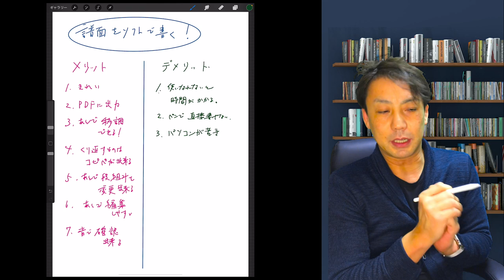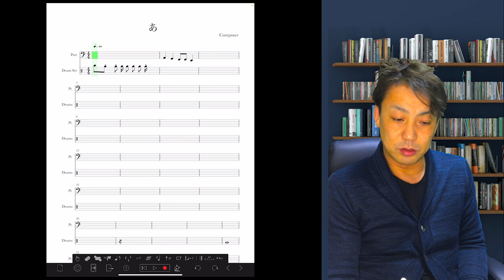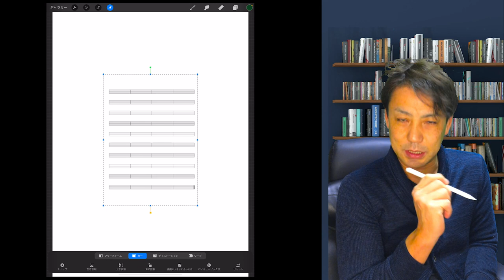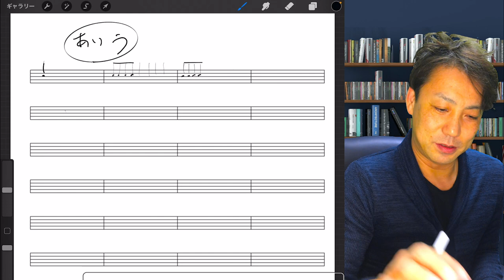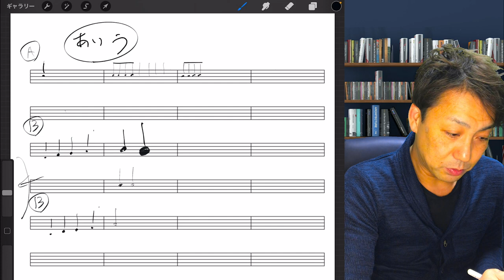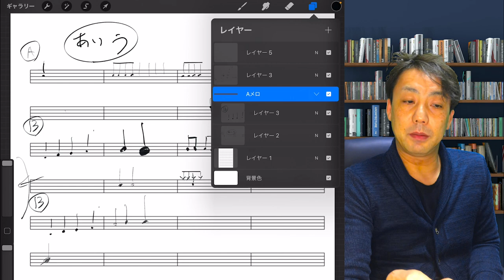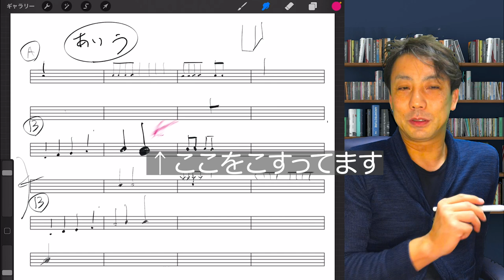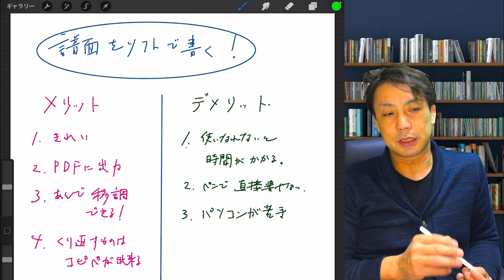アイパッドとアップルペンシルで譜面かくなら！プロクリエイトがおすすめ！I sugest procriate if you want to draw music sheet with ipad!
パソコンで譜面を書けば
メリット
１。綺麗に譜面がかける
２。PDFに出力ができる
３。後で移調ができる
４。繰り返すものはコピペができる
５。後で段組を変更できる
６。後で編集しやすい
７。音で確認できる
などがありますが
デメリットというか
そもそもパソコンが苦手
使い慣れないと余計時間がかかる
ペンで直接書けない

アイパッドとアップルペンシルだと
このソフトで譜面をかくのは
結構おすすめです！

アイパッド１３インチ

アップルペンシル

【参考動画】
プロクリエイトの基本的な使い方：前編 / 初心者向けに詳しく解説 / ipadアプリ【procreate】

アイパッドとアップルペンシルで譜面かくなら！
プロクリエイトがおすすめ！
I sugest procriate if you want to draw music sheet with ipad!